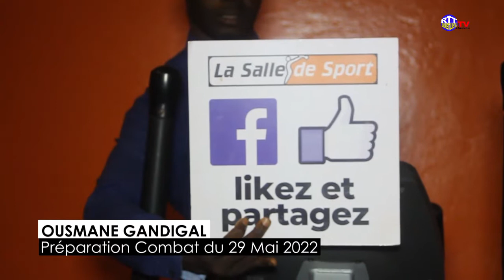OPEN PRESSE GANDIGAL